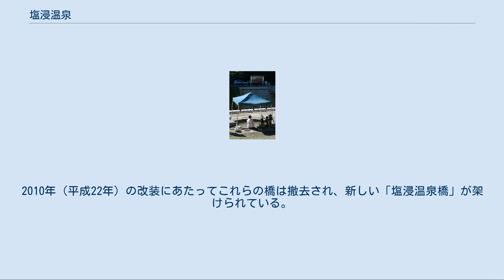塩浸温泉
地理院地図 Googleマップ 塩浸温泉 龍馬とお龍の縁結びの足湯 塩浸温泉（しおびたしおんせん、しおひたしおんせん）は、鹿児島県霧島市牧園町宿窪田3606番地（旧国大隅国）に位置する温泉である。
鶴の湯とも呼ばれる。
新川渓谷温泉郷に属する温泉群のひとつであり、周辺は天降川（新川）水系石坂川の渓谷となっている。
国道223号沿いにあり、付近に塩浸発電所がある。
2010年（平成22年）の改装オープンに伴い、塩浸温泉龍馬公園（しおひたしおんせんりょうまこうえん）となっている。
 1806年（文化3年）頃に発見され、温泉で鶴が傷を癒していたことから鶴の湯と呼ばれるようになった。
古くから切り傷や胃腸病に効能があるとされていた。
安政年間、国分に住む丸山栄右衛門が浴場を設けたが数年で廃止されている。
1866年5月1日（慶応2年3月17日）に坂本龍馬・お龍夫妻が訪れた。
この時に夫妻が入浴したとされる湯船が脇の川沿いに残されている。
 1867年（慶応3年）、福山郷に住む岡本助八が浴場を設け、戊辰戦争の負傷兵に効能があったとして一躍有名となった。
付近の川岸に「塩牡蠣」（地元では白色の固形物を表す）が付いていたことから塩浸温泉と呼ばれるようになり、薩摩藩によって道路や温泉施設が整備された。
1885年（明治18年）に暴風雨の被害があったものの再興している。
 1969年（昭和44年）に牧園町営塩浸温泉センター（後に塩浸温泉福祉の里）が開業し、1989年（平成元年）11月23日に「坂本龍馬・お龍新婚湯治の碑」が建てられた。
しかし、建物が老朽化してきたことから2009年（平成21年）3月末限りで入浴施設は一旦閉鎖となった。
その後、新たな入浴施設と公園、坂本龍馬や観光に関連した資料を展示する施設を整備する工事が実施され、2010年（平成22年）5月1日に塩浸温泉龍馬公園として再開業した。
公園の総面積は1,795平方メートル、総事業費約2億6800万円となっている。
 入浴施設は石坂川の東側の狭いスペースに建てられており、2つの異なる源泉から引かれた温泉がある。
老朽化していた管理棟は取り壊されて、入浴施設として使われていた2棟のうちの1棟は龍馬資料館「この世の外」に改造されている。
男湯は「龍馬の湯」、女湯は「お龍の湯」の名前で、床面積155.97平方メートルである。
資料館は面積77.28平方メートルで、2011年（平成23年）3月31日までは大河ドラマ『龍馬伝』の記念展示を行っている。
また無料の足湯「龍馬とお龍の縁結びの足湯」が設置されている。
入浴施設の北側に「坂本龍馬・お龍新婚湯治の碑」が立てられている。
龍馬とお龍の像は、彫刻家楠元香代子の手による。
 石坂川を挟んで西側を国道223号が通っており、すぐ北側で石坂川を横断している。
2010年（平成22年）の新装開業までは、国道からは温泉施設へ入る専用の「つるのゆばし」という橋が架けられていた。
この橋は、下部にかつて使われた橋がそのまま残されており、その上に新たな橋が掛けなおされている二段構造であった。
上の橋も、1967年の国道開通時に低い位置にあった橋を嵩上げしたものであった。
2010年（平成22年）の改装にあたってこれらの橋は撤去され、新しい「塩浸温泉橋」が架けられている。
 鹿児島空港・JR国分駅より鹿児島交通バス霧島いわさきホテルゆき乗車、塩浸温泉下車すぐ。